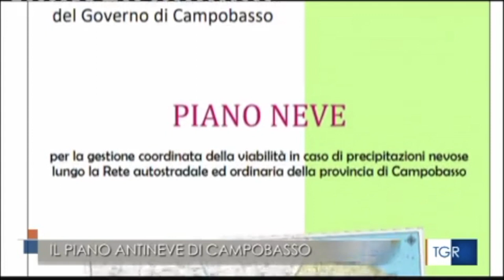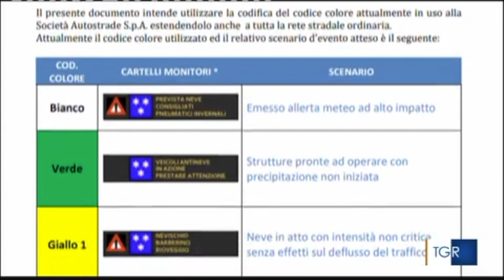Campobasso. Piano neve della prefettura con Questura e Anas